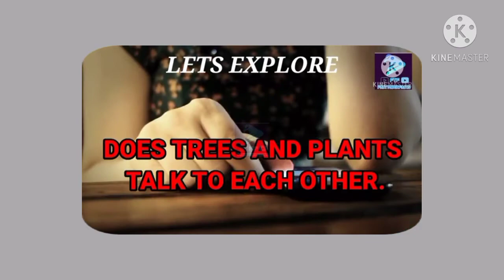क्या पेड़ आपस में बात करते हैं? Do Trees Communicate - The Tree Network Science Explained | Part 2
क्या पेड़ आपस में बात करते हैं? Do Trees Communicate - The Tree Network Science Explained | Part 2 | FactTechz

Science is full of surprises. Do you know that biologically and scientifically trees actually communicate with each other and water shows some memory characteristics, just like human brain memory.